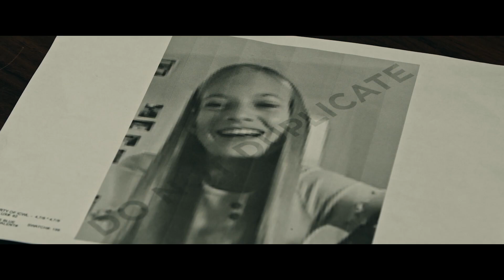Кто она фильм 2024 смотреть трейлер.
Агенты отдела по борьбе с преступлениями против несовершеннолетних разыскивают девочку Черри. Один из подозреваемых открывает им, что им не удается найти Черри, так как она не существует в реальности. Она – носитель самого сложного искусственного интеллекта. Агенты решают, что подозреваемый хочет запутать следствие. Но чтобы найти девочку, им придется установить, кто же она на самом деле.